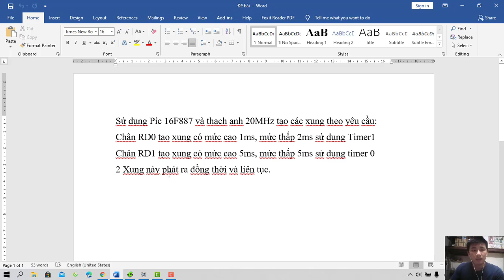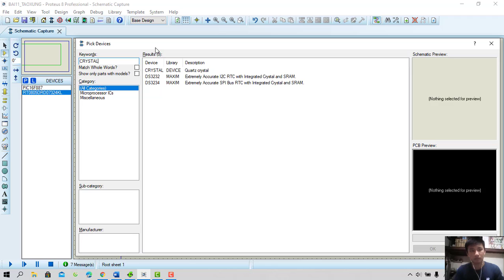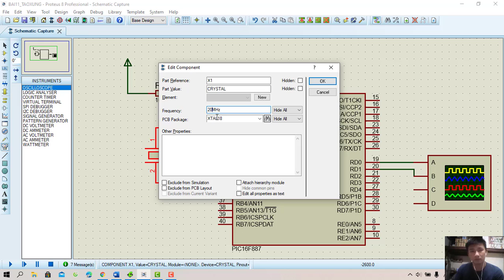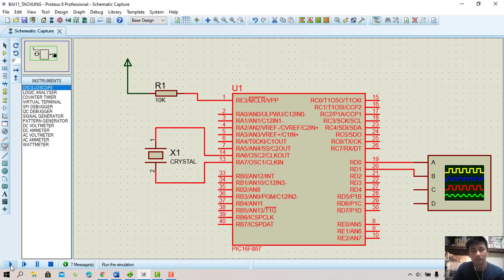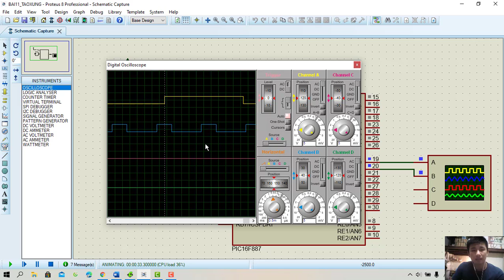Bài tập Vi xử lý 11_Hồ Ngọc Phú_17142301_Lớp chiều thứ 4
Sử dụng Pic 16F887 và thạch anh 20MHz tạo các xung theo yêu cầu:
Chân RD0 tạo xung có mức cao 1ms, mức thấp 2ms sử dụng Timer 1.
Chân RD1 tạo xung có mức cao 5ms, mức thấp 5ms sử dụng Timer 0.
2 Xung này phát ra đồng thời và liên tục.